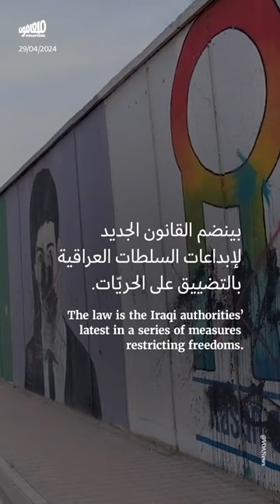تجريم المثليّة: قانونٌ عراقيّ جديد للتضييق على الحريّات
مرّر البرلمان_العراقي قانوناً جديداً لمكافحة «البغاء» و المثلية الجنسيّة، السبت الفائت، في تمهيدٍ وتغطيةٍ شرعيّة لجرائم القتل والكراهية، والتي كان آخرها مقتل المؤثرة العراقية «أم فهد»، بعد أشهرٍ من الحكم عليها بخدش الأخلاق_العامة.